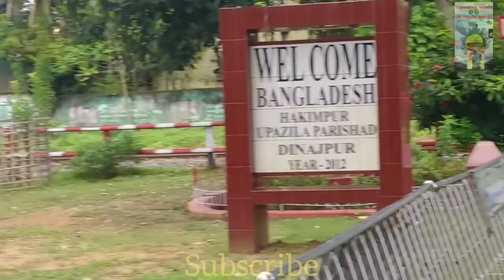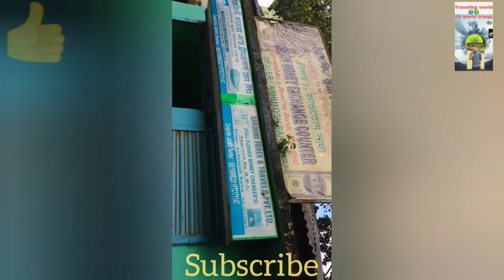hili border tour/India Bangladesh border/ইন্ডিয়া বাংলাদেশ সীমান্তবর্তী এলাকা 🇧🇩🇮🇳🧳😲🌍💕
India Bangladesh hili border tour
ইন্ডিয়া বাংলাদেশ সীমান্তবর্তী এলাকা হিলি বর্ডার

ভিসা ছাড়া ইন্ডিয়া যাচ্ছে মানুষ কিভাবে দেখুন !! border / India visit without passport | visa ছাড়া

India Bangladesh border / ইন্ডিয়া বাংলাদেশ বর্ডার। Bangladesh India border

ভারত ও বাংলাদেশ সীমান্তবর্তী স্থান/India Bangladeshi border

India Bangladesh border। international border। village vlog

India Bangladesh border। international border

ভারত বাংলাদেশ সীমান
ভারত বাংলাদেশ সীমান্তে বি এস এফের গুলিতে
বাংলাদেশের নাগরিকদের নিয়ে নতুন করে
শুরু হওয়া বিতর্কের পেক্ষাপটে দিল্লিতে বি এস এফের প্রধান কার্যালয়ে বিবিসি বাংলার সাথে কথা
বলেছেন বাহিনীর মহাপরিচালক ইউ কে বনসাল

international border

India border

Bangladesh border

India Bangladesh border vlog

আপনি যদি আমাদের চ্যানেলে নতুন হয়ে থাকেন

Channel Tags

বাংলাদেশের শেষ বাড়ি,বাংলাদেশের শেষ সীমানা,ভারতের শেষ সীমানা,ভারত বাংলাদেশ সীমান্ত,India Bangladesh Border,indo Bangla border,village Vlog,Natural Video,independent Bangladesh,